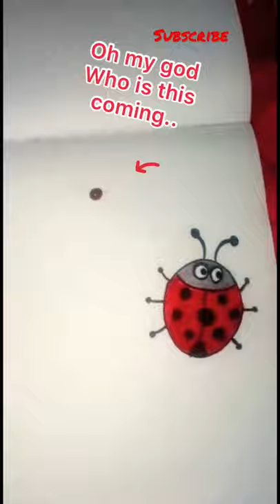LADYBUG🐞DRAWINGEASY short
This is how to draw a lady bug easily
U can draw with me ❤️